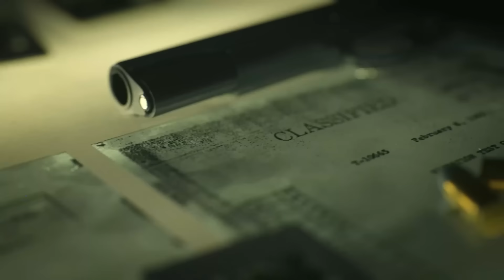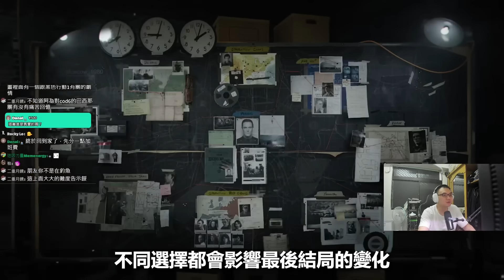【WuWei】《遊戲推薦》放長假加遊戲荒不知道要玩啥？五款單機射擊神作陪你度過無聊時光！最後一款你絕對想不到是它！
00:00 開頭
1:22 第五名 決勝時刻:黑色行動冷戰
3:10 第四名 決勝時刻:現代戰爭(2019)
4:45 第三名 最後生還者 PC重製版
6:07 第二名 Titanfall 2
7:21 壓軸